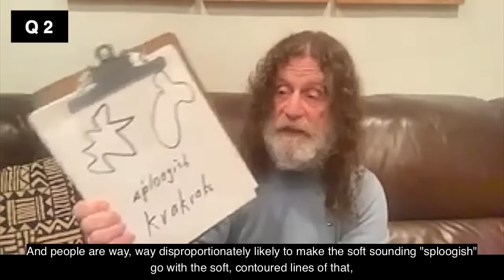#6: Neural cross wiring, psychedelics, zoos | Robert Sapolsky Father-Offspring Interviews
Episode 6 of Father-Offspring Interviews. In this video, we chat about jealousy, drugs, zoos, and more.

0:00: Intro
0:27: Question 1 (Value of jealousy?)
3:26: Question 2 (Ramachandran’s cross wiring theories)
9:16: Question 3 (“Determined” vs “predetermined”)
11:10: Question 4 (Psychedelics and other drugs)
13:49: Question 5 (Zoos: good or bad?)